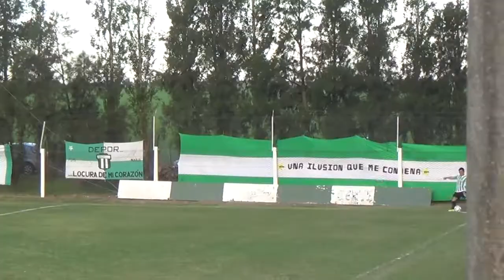Compacto Depor 0 - 0 arg frank